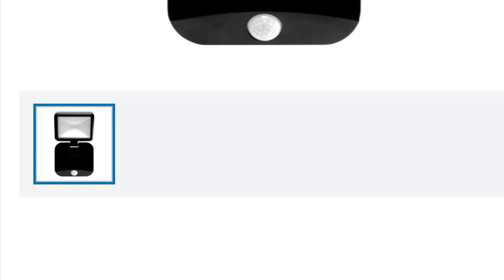Energizer LED Wireless Motion Light